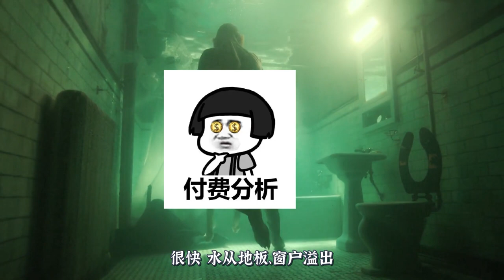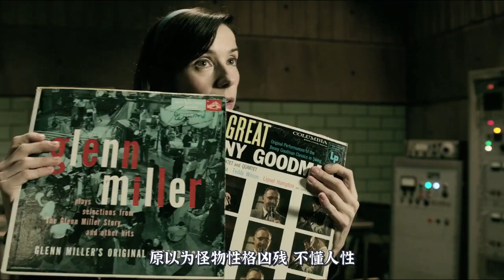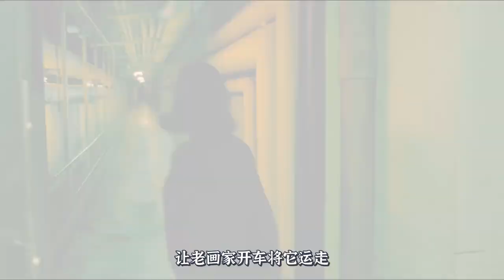【科幻戰艦】深情壓抑的啞女，與浴室怪物的禁忌之戀